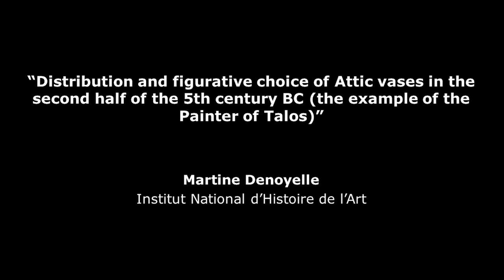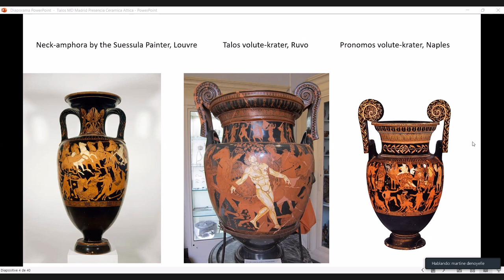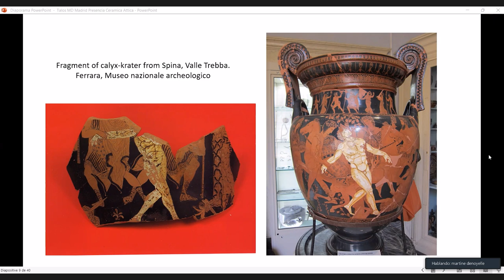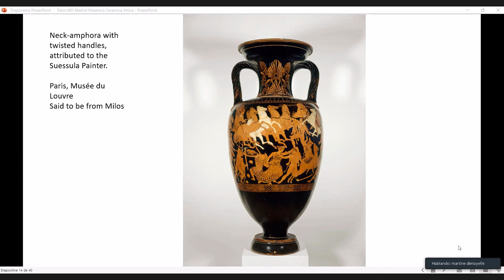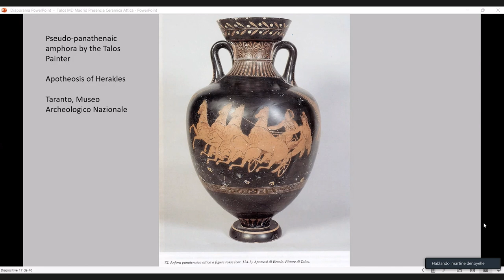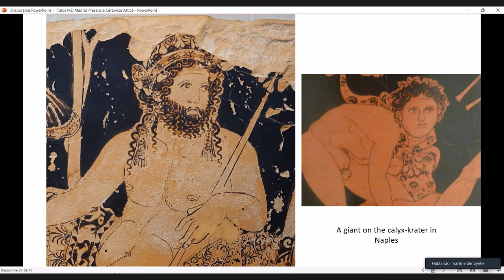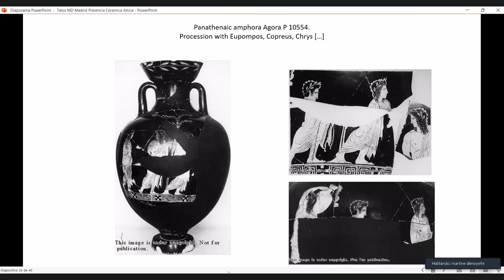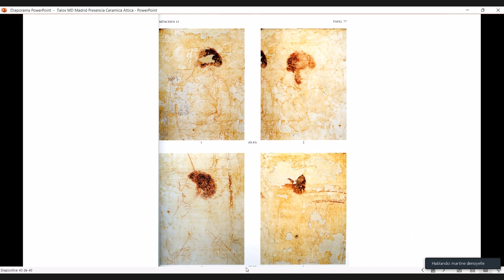Distribution and figurative choice of Attic vases in the secondhalf of the 5th century BC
29/04/2022-  Martine Denoyelle (Institut National d’Histoire de l’Art)
Congreso internacional "Presencia de la cerámica ática en el Mediterráneo: Modelos, identidades, usos y narraciones". Jueves, 28 de abril (UAM) y Viernes, 29 de abril (MAN). Grabaciones de la jornada en el Museo Arqueológico Nacional.